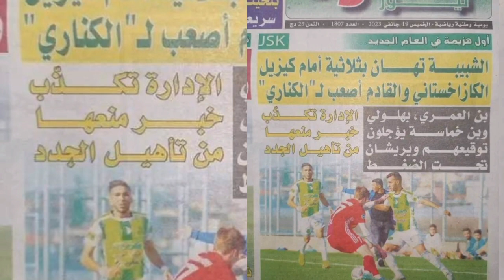شاهد صحافة العار والرخس واش كتبو على شبيبة القبائل لماذا لم يحدث هذا مع المولودية ? jsk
شبيبة القبائل
ياريشان
JS Kabylie
JSK
Mobilis
عاجل
خسارة الشبيبة
ثلاثية
هدف بن يوسف
تربص تركيا
الاتحاد الجزائري
Algérie
Tizi Ouzou